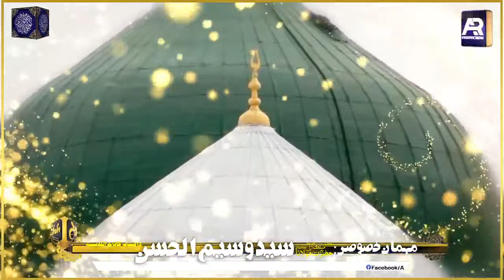41th Annual Urs Khateeb-e-A'zam Hazrat Maulana Muhammad Shafee Okarvi (Day) P#1 02-02-2024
41th Annual Urs Khateeb-e-A'zam, Hazrat Maulana Muhammad Shafee Okarvi (Day) P#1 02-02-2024